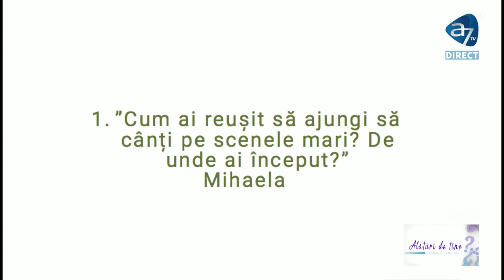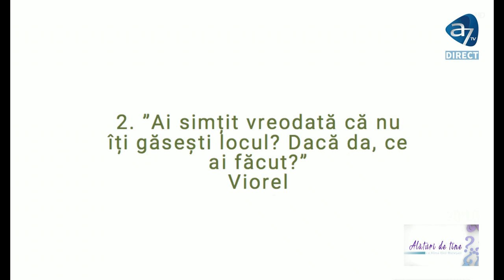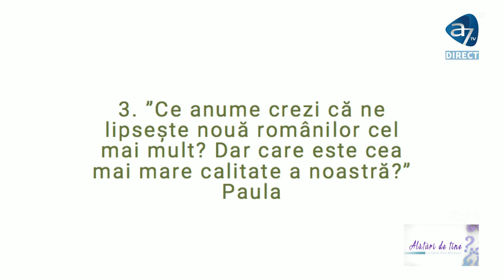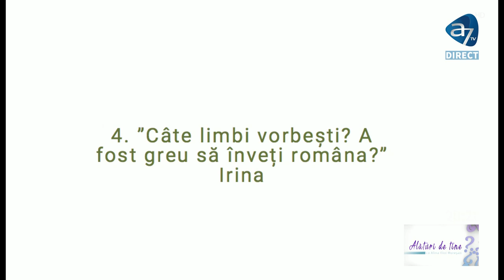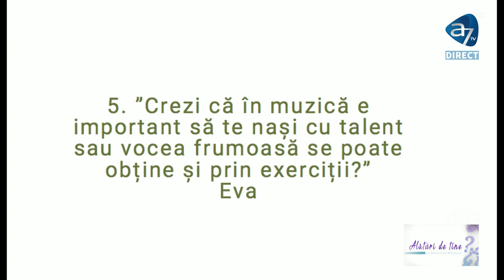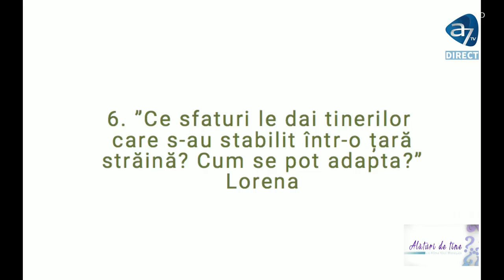Alături de tine - CHINEZUL CARE A CUCERIT ROMÂNIA! - cu Alina Ilioi Mureșan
La Alături de tine avem în platou o voce de aur, în corp de chinez și suflet de român. Cum s-a adaptat în Romania, cum a învățat romănă, de ce a ales muzica și multe alte întrebări de la telespectatori îl așteaptă pe Fang.

A7TV
audio-vizual bunul simț, educația, spiritualitatea autentică, cultura șivalorile care definesc umanitatea.